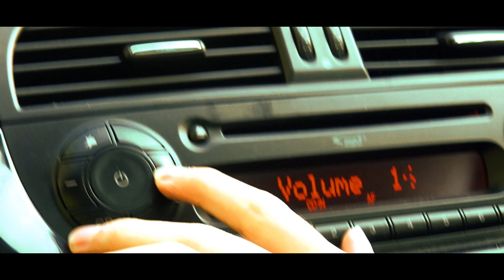Survival Is Just A Chance - Short Horror Film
Part Three of a multi-part apocalyptic series.
On the road and looking for safety, a stranger attempts a dangerous rescue.
Written & Directed by Alex Buss
Edited by Jake Thompson
Filmed between 12/07/23 - 16/08/23